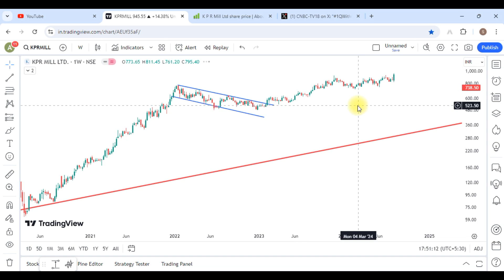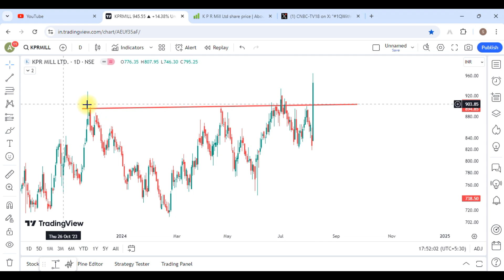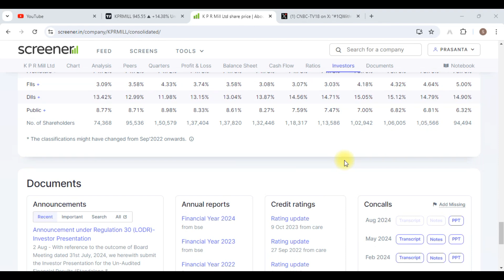KPR Mill Share Latest News || KPR Mill Share Analysis